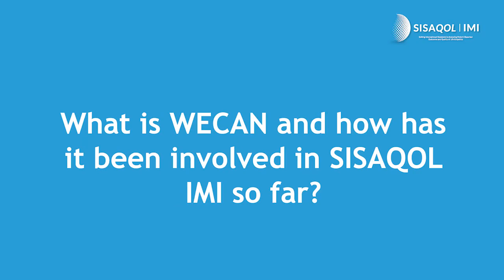SISAQOL- IMI GA | Joint patient involvement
The SISAQOL-IMI Project has received funding from the Innovative Health Initiative 2 joint undertaking under grant agreement No 945052. This Joint
Undertaking receives support from the European Union’s Horizon 2020 research and innovation programme and EFPIA.